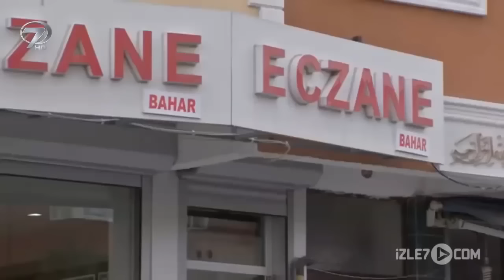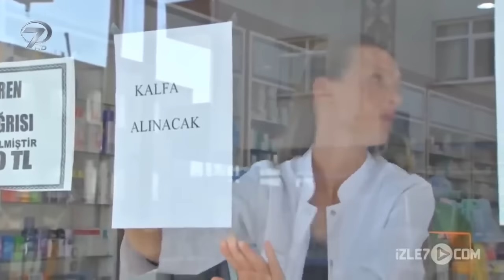Yaşanmış Olaylar - Namus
Murat, kenar mahalle semtlerinden birinde karısı Melek ve kızı Fatoş ile beraber yaşamaktadır. Küçük bir elektrikçi dükkânı vardır. Hem işte çalışır hem de ev işlerini yapıp kızı ile ilgilenir. Karısı Melek, böbrek hastası olduğu için iş yapması yasaktır. Bu yüzden Murat evin hem annesi hem de babasıdır. Yine de  şikâyet etmez, haline daima şükreder. Leman ise kendinden yaşça büyük kocası Halil ile parası için evlenmiştir. Mutlu değildir, kocasını sevmez. Elektrik arızası için evine çağırdığı Murat’ı ilk gördüğü gün beğenir ve bir gün onunla birlikte olmak istediğini söyler. Murat ise bu teklifi kesinlikle reddeder. Leman bu durum karşısında Murat’ın peşini bırakmaz. Sonunda çareyi gidip Murat’ın karısı ile konuşmakta bulur. Melek’e Murat ile beraber olduklarını, ancak hasta olduğu için Murat’ın Melek’e acıdığını anlatır. Artık bundan sonra işler iyice karışacaktır.

Yönetmen: Betül Durmuş Sevim. Senarist: Meryem Temiz, Sinem Ş., Yasemin İ. Oyuncular: Mert Baksi, Ahmet Taşdemir, Leman Ertürk, Büşra Oğur, Müge Esmeray, Güral Kızgır